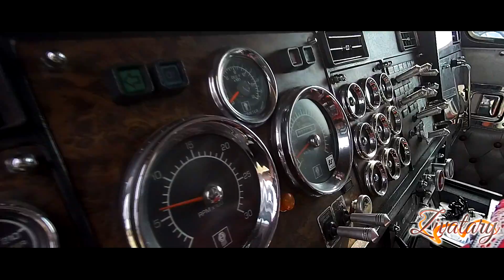WALKAROUND & SOUND: Kenworth W900 Aerodyne // *Loud Pipes* *CAT 3406*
Last weekend I was able to take a bunch of photos and videos of this wonderful Kenworth W900 Aerodyne. In this compilation you can see a detailed walkaround and some revving plus acceleration. Later I'm going to show you some driving footage in another video. ;)

Debrecen, Hungary, 2022